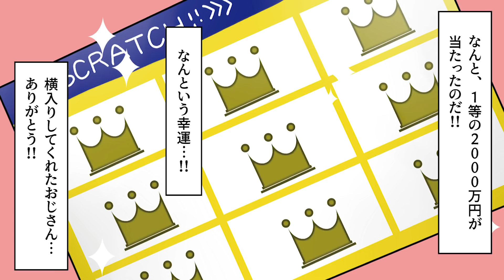【実話】死にかけた直後に…宝くじ当選！世界一の逆転人生。